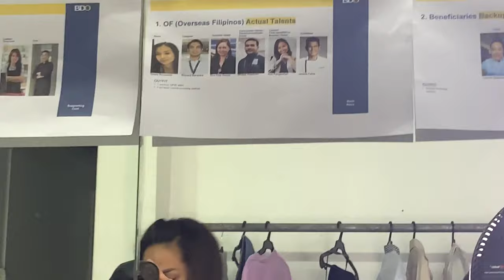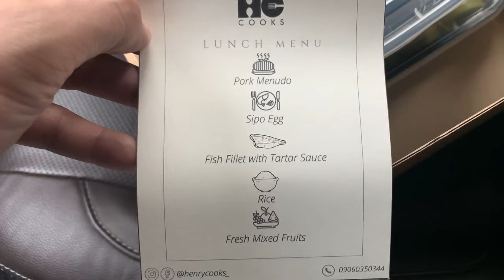PHOTO SHOOT EXPERIENCE WITH THE OLYMPIC GOLD MEDALIST | EATS JEREMY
Isang rare chance na makatrabaho ang nagbigay ng pag asa sa ating mga Kabayan at napatunayan na kahit anong bigat ng dala dala naten ngayong pandemya ay Kayang Kaya mag Kajerjers!